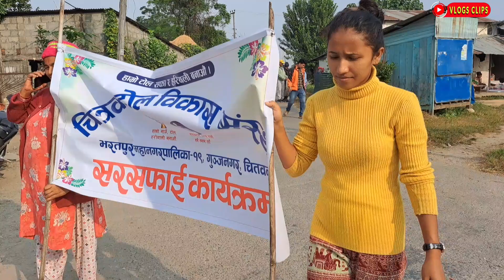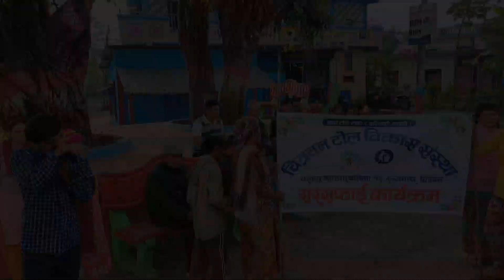चित्रवन टोल बिकास संस्थाको प्रयास सफा सुन्दर टोल र पर्व को सन्देशमुलक अभियान 2080#vlogsclips#tihar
vlogs clips